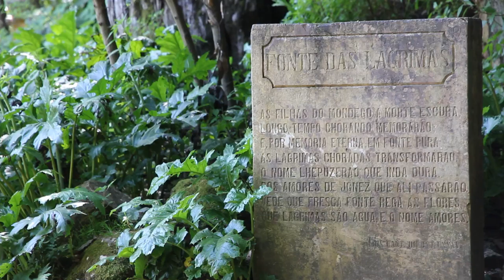Free Stock Footage